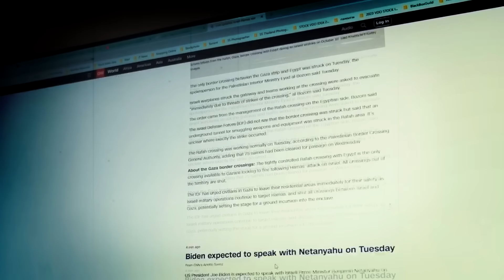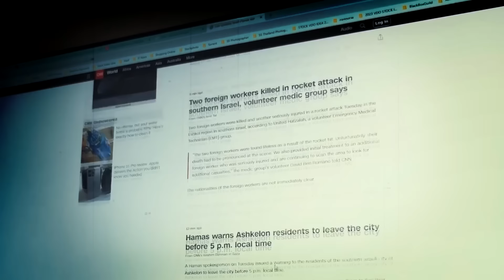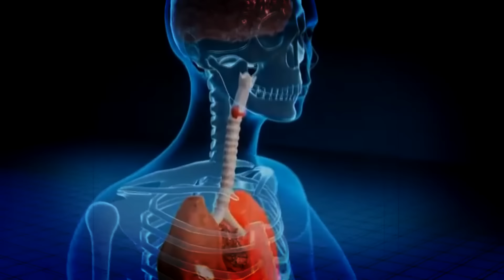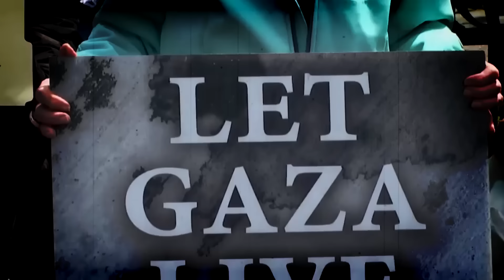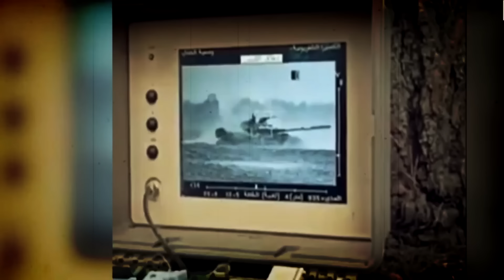Wararkii ugu Danbeeyey Masar oo Kudhwaaqday Bruburka Dagaalka kasoo Gaadhay